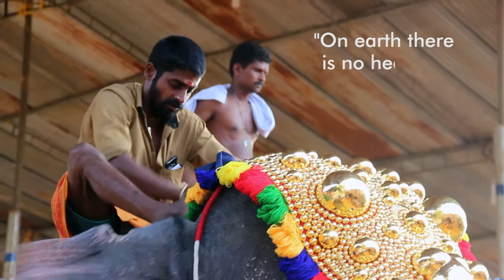Quote of the day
"On earth there is no heaven but there are pieces of it" - Jules Renard

D.O.P & Edited by Madhusudhan, Banglore, Karnataka | 11th Batch